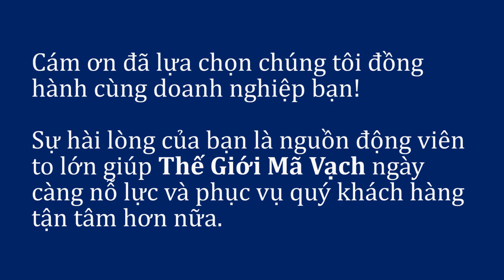Feedback khách hàng - Anh Phan | Công Ty Thế Giới Mã Vạch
Chúng tôi may mắn được phỏng vấn anh Phan, hiện là khách hàng thân thiết tại Thế Giới Mã Vạch. Cùng xem anh chia sẽ suy nghĩ khi trải nghiệm sản phẩm và dịch vụ tại công ty chúng tôi nhé.